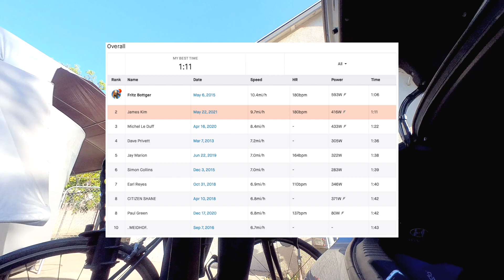First ever Strava segment attempt!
My first Strava segment attempt ever!
Kind of a weird way to get into it, not fully built, not fully recovered from the major accident 7 months ago (complete immobilization with fractured spines) but life is too short and I thought, let's just do it- why not!

Strava segment is called "Lenore is a" in Glendale, CA.